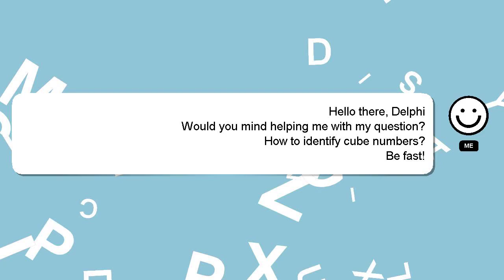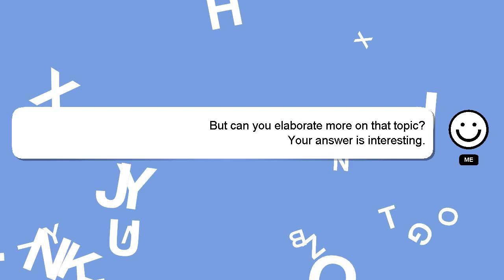How to identify cube numbers?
A little intro about me, Hello there, my name is Delphi. I can assist you in answering your queries. - How to identify cube numbers?

Don't hesitate to leave a comment or start a chat if you have a more specific question. Providing an answer will be acknowledged and appreciated with a 'heart' from me.

*2 What we are experimenting :*